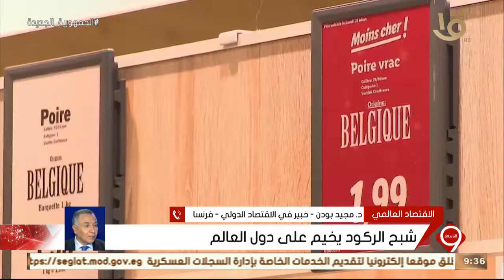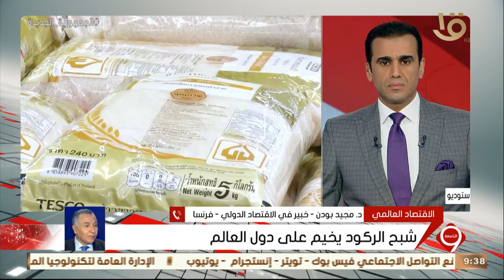مجيد بودن: يجب الحصول على النفط والغاز من الشرق الأوسط وأفريقيا وهنا مصر ستلعب دورا هاما جدا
نشرة التاسعة | الخبير الاقتصادي مجيد بودن: يجب الحصول على النفط والغاز من الشرق الأوسط وأفريقيا وهنا مصر ستلعب دورا هاما جدا